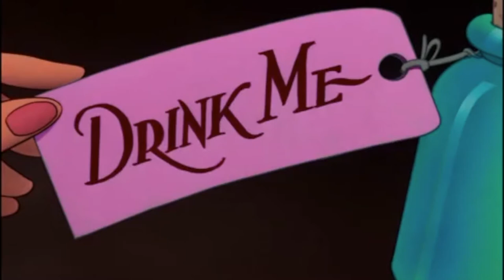Creating magic with scent: a look into Alice & the Magician Cocktail Apothecary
Brothers Aaron and Sam Wisniewski are the founders of "Alice and the Magician," a cocktail apothecary that creates powerful elixirs and mists that spark imagination and elicit scent memories. In this video, they serve up their magical cocktails at Stella Mae's Anniversary Bash and talk about the process. Visit aliceandthemagician.com for more information. Video created by Kailey Bates, Cynic Video Editor.